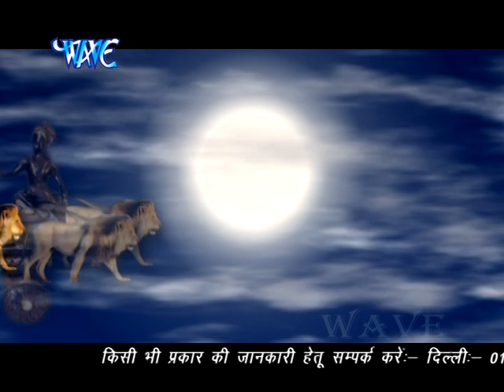New Superhit Bhojpuri Devi Geet Video Song_सोने के रथ सजा के_Sone Ke Rath Saaj Ke_#Shubha Mishra